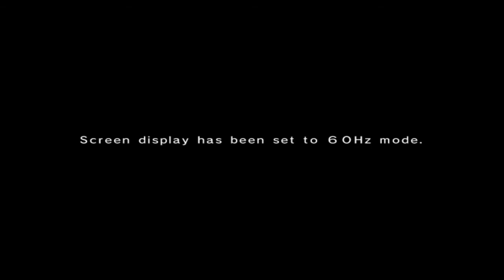GC F-Zero GX - Ruby Cup | Standard - Captain Falcon | Blue Falcon